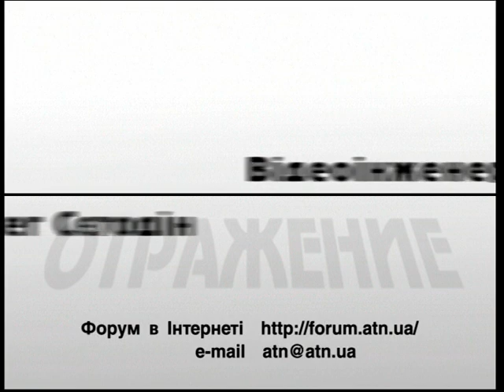"Отражение-Віддзеркалення" 14.06.2019 - Світлана Олешко, Марія Монтег'ю